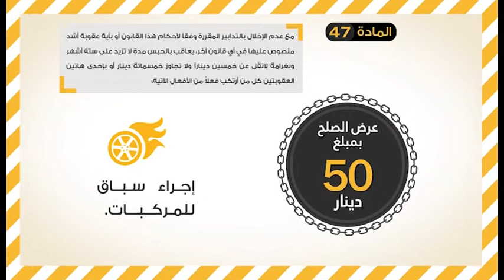أعد النظر7 Bahrain#